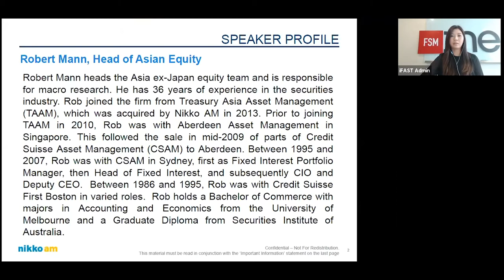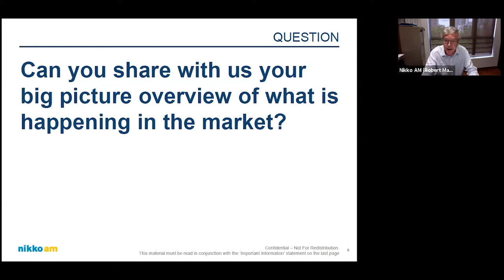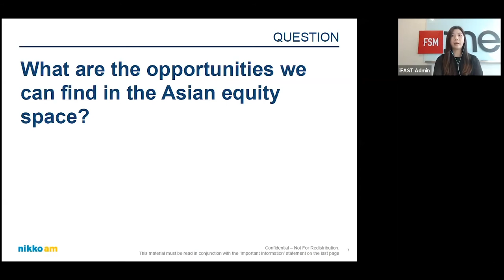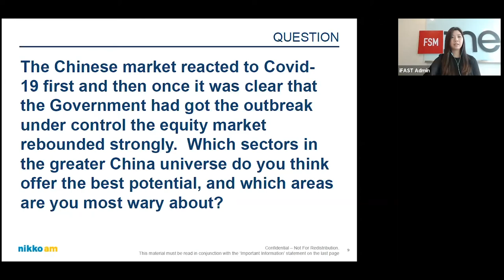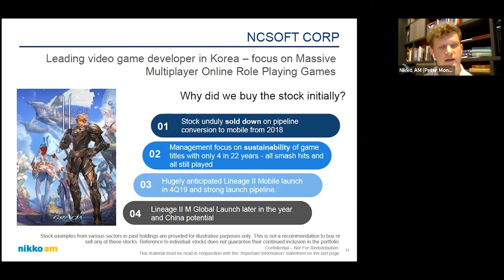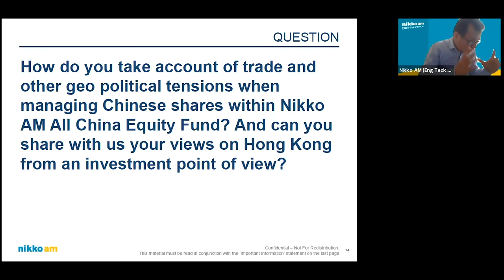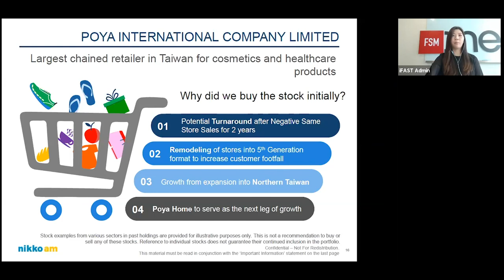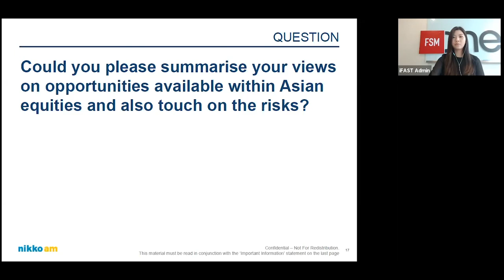Webinar: Nikko Asset Management - We Know Asia (Asian Equity)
Hear from Nikko Asset Management about their suite of Asian Equity funds:
- Nikko AM Shenton Asia Pacific Fund
- Nikko AM All China Equity Fund
- Nikko AM Shenton Emerging Enterprise Discovery Fund